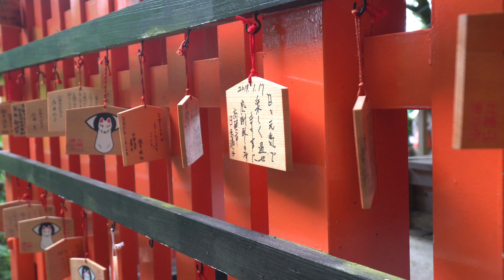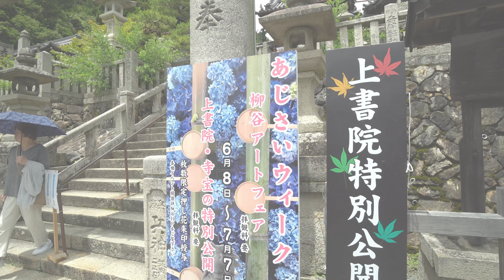京都府長岡京市浄土谷堂ノ谷 柳谷観音・立願山楊谷寺 紫陽花